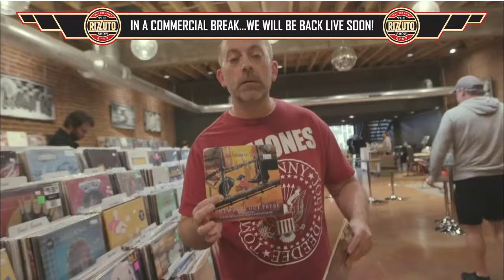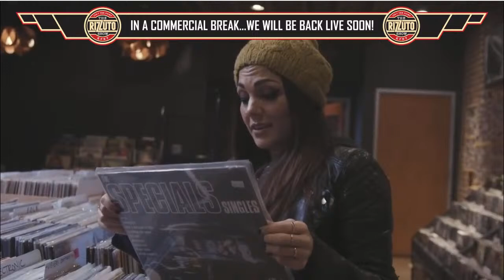Don’t Knock A Shaman Man - Rizzuto Show (FEB.28 2024)